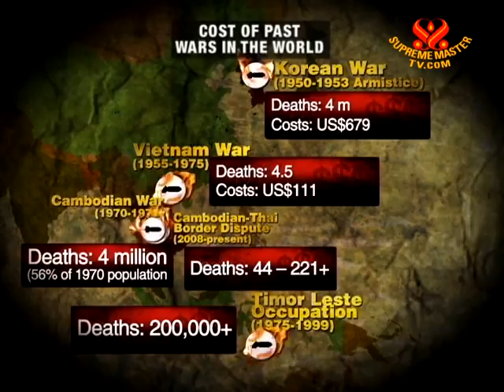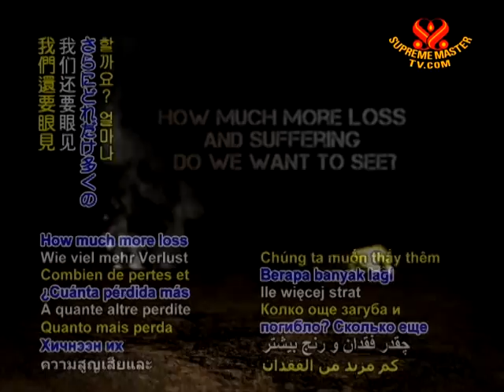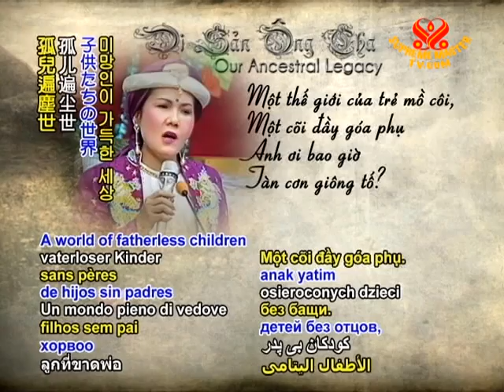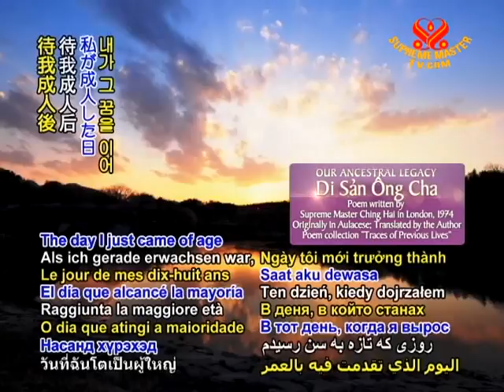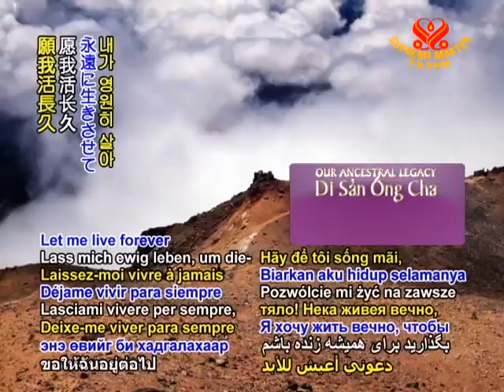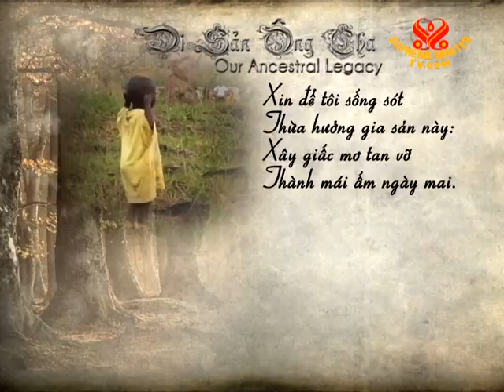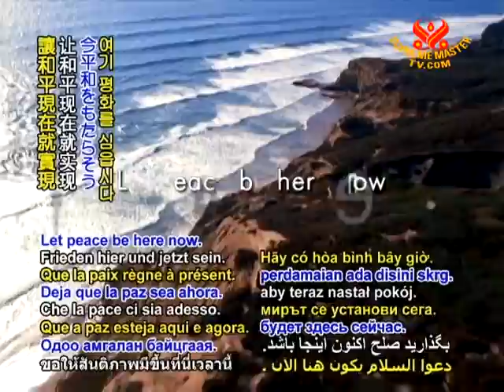Protest Wars - Let Peace Be Here Now - 25 Jun 2011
Let peace be here  protest war  cost of past wars India Pakistani wars Sri Lankan Civil War deaths freedom democracy Vietnam War   Korean War Cambodian War Timor Leste Occupation   Russian Congo Somalia Rwandan Darfur Conflict Sudan   Yugoslav Arab-Israeli conflict World War I World War II   peace children suffering religious practice speech